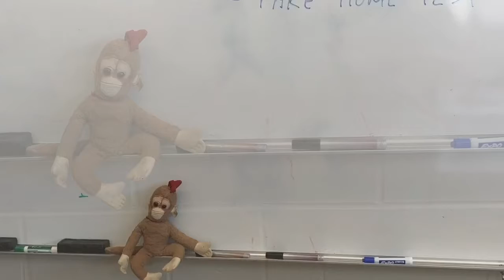Welcome Back from Break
Albert went for a little exploration around NPC during the break.  Included is a reminder of things to be working on.